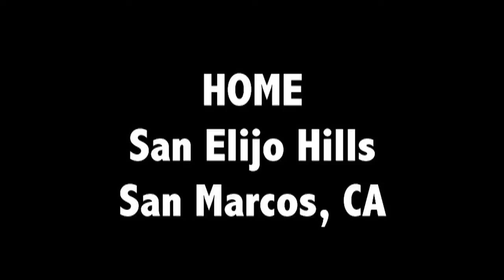Shorty's Big Adventure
Shorty's big adventure!  He runs, climbs, swims and charms da ladies!